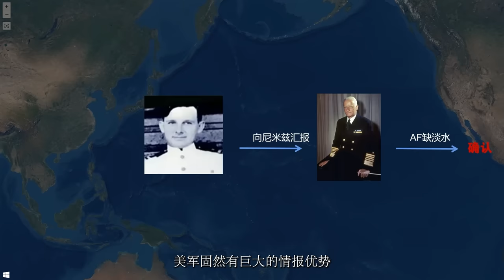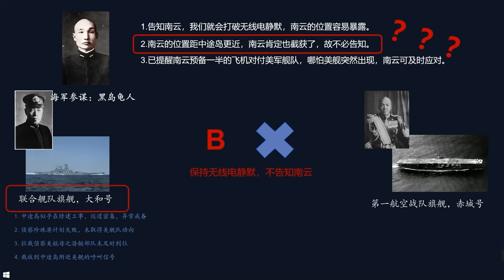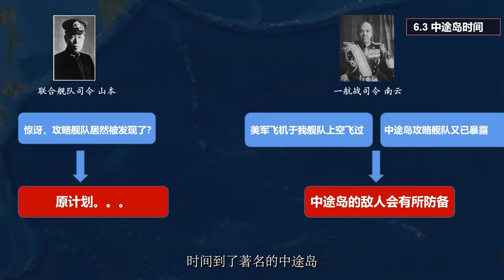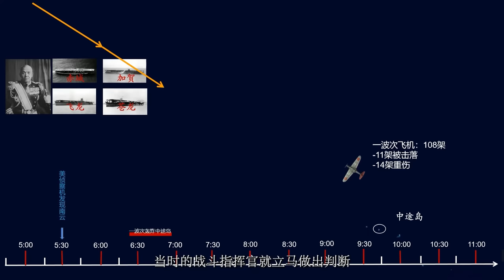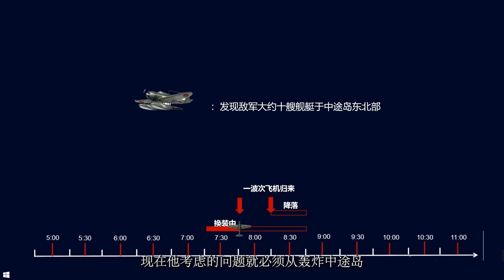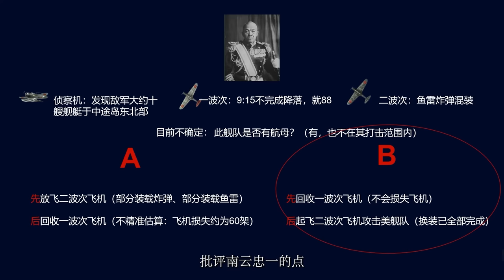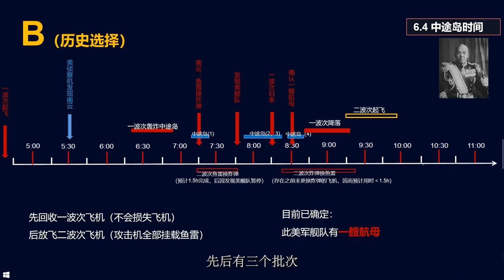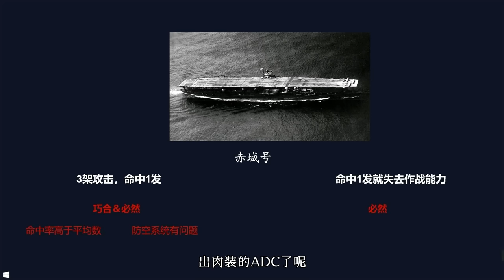海军大将南云忠一的绝命十五分钟：没有情报支持的他面对美国中途岛的埋伏该如何打？南云背黑锅这公平吗？丨【决战中途岛解析03】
本视频是【决战中途岛】系列的第三集，视频聚焦日军影响海战走势的四次决断：
山本五十六：告知or不告知
南云忠一：炸弹or鱼雷
南云忠一：回收or放飞
山口多闻：上or撤
换做是你，你的选择？
我将为大家整理战场上日军获得的所有情报和信息，以日舰第一视角的角度进入战场，帮助大家从一个不同的角度来看南云的“命运几分钟”。

参考资料：澤地久枝 『記録ミッドウェー海戦』文藝春秋社
           海軍驕り
          千早正隆『日本海軍の驕り症候群 下』中公文庫
            约翰·托兰  郭伟强（译）：《日本帝国衰亡史》1936—1945（全4册）
史蒂文·T·罗斯主编《美国战争计划1 9 1 9一9 4 2)》

用决策者和指挥官的视角带大家回味历史上的经典战役
当前更新系列：法国战役；预备更新系列: 瓜岛战役